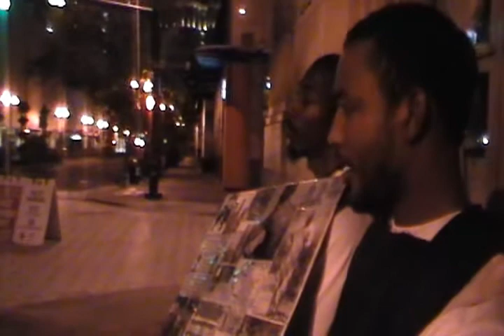Concerning Babylon The Great